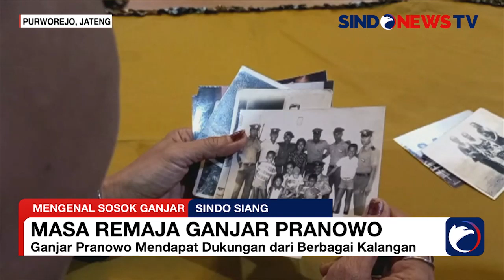Mengenal Masa Remaja Sosok Bacapres Perindo Ganjar Pranowo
Gemar mencari jangkrik bersama merupakan salah satu momen yang tak bisa dilupakan teman Bacapres Perindo Ganjar Pranowo di bangku SMP. Tak hanya itu, Bacapres Partai Perindo itu juga dikenal sebagai sosok yang mudah bergaul.

Sindo Siang 29 Juli 2023